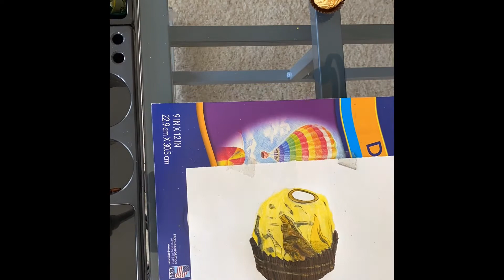Ferrero Rocher Drawing Timelapse Tutorial